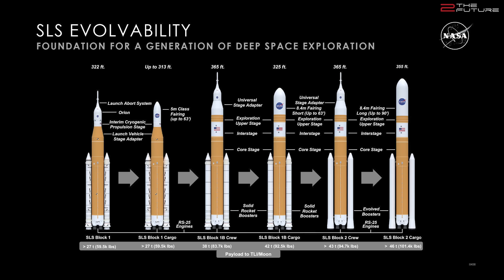Starship Flight Success Advances CREWED SpaceX Moon Program & Puts Blue Origin Out Of Business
0:00 Intro: We analyze the latest SpaceX Starship flight test with Starship SN10 in Boca Chica, and explain what this means for SpaceX moon mission 2023 and Starship Mars landing timeline.
0:27 The successful SpaceX Starship launch and landing with Starship SN10 proves the viability of the whole Starship / Super Heavy concept.
1:58 Blue Origin New Glenn rocket launch is delayed to 2022.
3:40 NASA SLS rocket can't compete with the rapid SpaceX Starship test timeline and the first crewed launch of SLS is likely to be delayed to 2022.
5:30 Neither Blue Origin's New Glenn rocket, nor NASA's SLS has the transformative potential for human spaceflight as SpaceX Super Heavy booster and Starship have.
10:40 SpaceX Starship will drastically reduce the costs for crewed missions to the ISS, to the moon, as well as the costs for building humanity's first moon base.